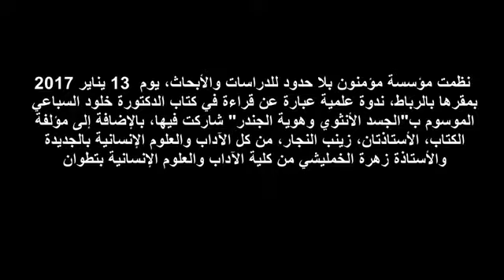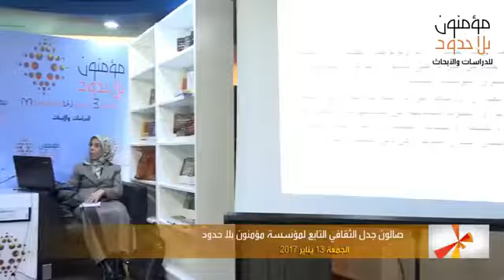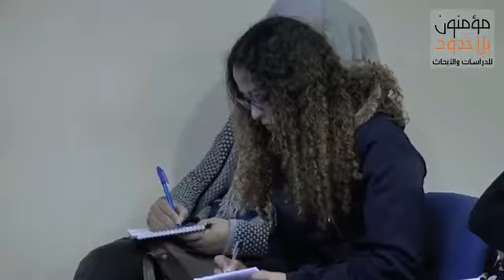قراءة في كتاب الجسد الأنثوي وهوية الجندر للدكتورة خلود السباعي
نظمت مؤسسة مؤمنون بلا حدود للدراسات والأبحاث، يوم  13 يناير 2017  بمقرها بالرباط، ندوة علمية عبارة عن قراءة في كتاب الدكتورة خلود السباعي  الموسوم ب"الجسد الأنثوي وهوية الجندر" شاركت فيها، بالإضافة إلى مؤلفة  الكتاب، الأستاذتان، زينب النجار، من كل الآداب والعلوم الإنسانية بالجديدة  والأستاذة زهرة الخمليشي من كلية الآداب والعلوم الإنسانية بتطوان